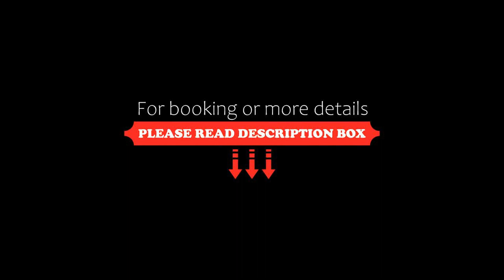Sur Plaza Hotel, Sur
About Property:
You're eligible for a Genius discount at Sur Plaza Hotel! To save at this property, all you have to do is sign in.
The Sur Plaza Hotel is located in the picturesque city of Sur, famous as an old fishing village and traditional manufacturer of dhows.
Sur Plaza Hotel is managed by the Aitken Spence Hotels portfolio and offers world-class facilities to complement traditional Omani hospitality.
The hotel is an ideal stop over to the Turtle Beach at Ras-al-Hadd, Wadi Bani Khalid a...
Property Type: Hotel
Searching For
1. Sur Plaza Hotel - Sur
2. Sur Plaza Hotel - Sur Address
3. Sur Plaza Hotel - Sur Rooms
4. Sur Plaza Hotel - Sur Amenities
5. Sur Plaza Hotel - Sur Offers and Deals
Audio Credit:
Track Title: Subway Dreams
Artist: Dan Henig